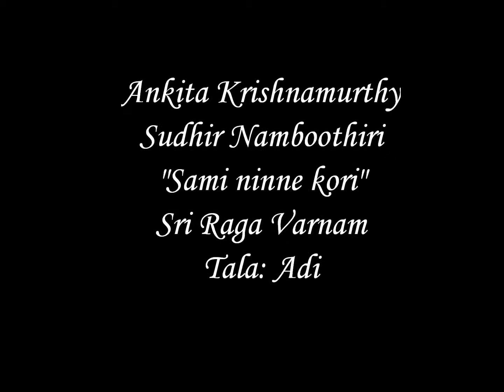Sami Ninne Kori Ankita Ramesh